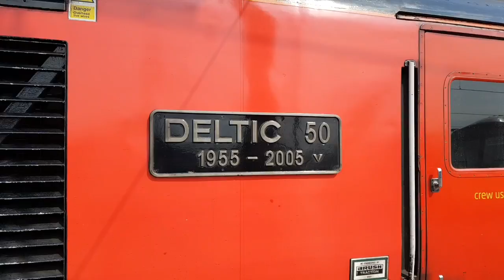A Busy Day At Doncaster Station - 26th May 2018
A day out at Doncaster proved to be a busy one on 26/5/18. A good variety of both passenger and freight can be seen with some diverted freight such as Daventry to Coatbridge and Daventry to Grangemouth containers due to engineering works on West Coast mainline. A good variety of locos and liveries were also noted.
Apologies in advance for the clip of the 91 that's nearly 4 minutes I forgot to edit this clip bit I wasn't going to redo it all again so whilst it's on make yourself a brew and enjoy the rest of the film.